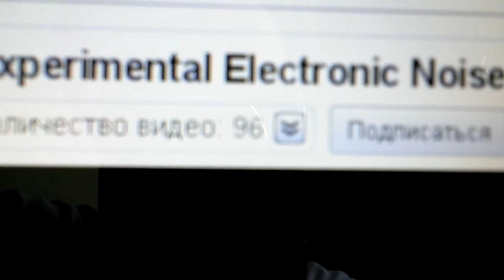молитва о сестре Алине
использовано:
фрагменты видеоработы Владимира Епифанцева по стихам Алины Витухновской;
фрагменты выступления 7 апреля 2011 года московского дуэта АСТМА (Алексей Борисов и Ольга Носова) в Париже на фестивале "SONIC PROTEST".

поверх всего прочиталась молитва об Алине, написанная несколькими годами прежде...

Владимир Епифанцев, Алина Витухновская
Ольга Носова, Алексей Борисов
Алексей Рафиев